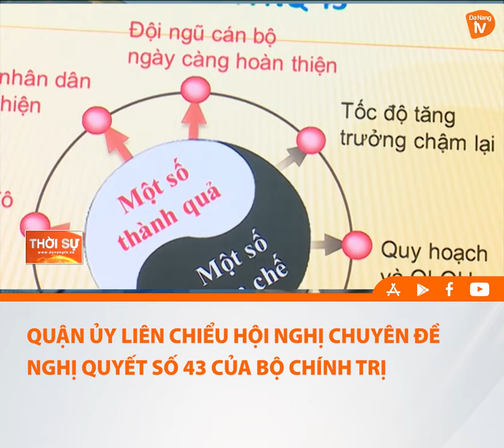QUẬN ỦY LIÊN CHIỂU HỘI NGHỊ CHUYÊN ĐỀ NGHỊ QUYẾT SỐ 43 CỦA BỘ CHÍNH TRỊ